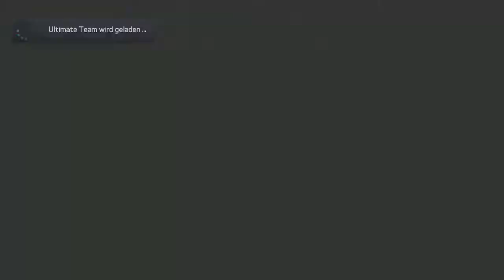FIFA 15 | GAMEPLAY NEXT GEN | Ultimate Team | HD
Viel Spaß mit dem zweiten Gameplay von der FIFA 15 Demo! :)
Diesmal zocken wir in der Demo den Ultimate Team Modus an.
Wenn euch das Spiel gefallen hat dann würde ich mich freuen wenn ihr eine positive Bewertung da lassen würdet! :)

Mein Equipment
►FIFA14: amzn.to/1etiRZp
►Playstation 4: amzn.to/1jvXqeu
►Playstation 4 Controller
►Mein Headset